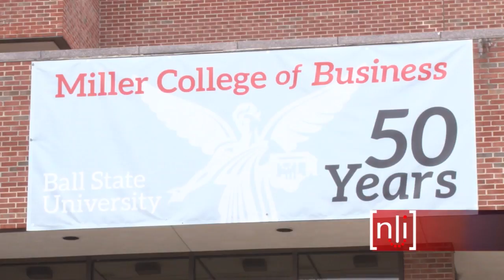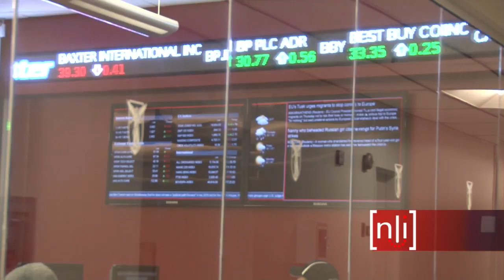Papa John's Package